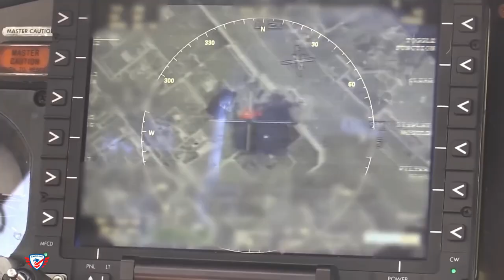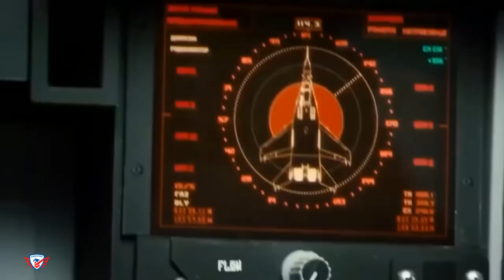The US Air Force is looking for companies to develop the 6th generation of fighter jets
New details on the military NGAD program: To replace the F-22, the US Air Force is looking for companies to develop the 6th generation of fighter jets.